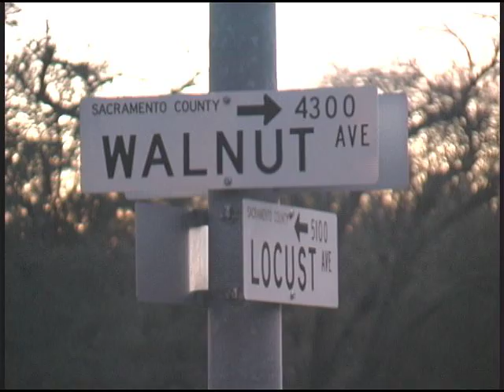SSD in the Dangers of Anti-Lock Brakes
Reluctant Hero

U.S. Citizen WARNING!
2012 Media Subversion List - Coup D'Etat , Treason USA

Deputy Peterson rushing Code 3 to the Scene of a Woman with a Shotgun finds out the hard way how deceptive Early Anti-Lock Brake Systems could be.

Sgt. Jim Ackermann updates to particulars.

Early braking with those accustomed to Standard Disc Brakes found out quickly that a light feathering of the Brake could lead to the Anti-Lock System let the wheels freewheel into what could only be described like a High Speed attempt at Braking on Dry Grass. Then the hard you pushed in panic, the faster you seemed to accelerate into the nearest object you weren't hoping for.

I Solo Crashed my 2002 SS Camaro in similar fashion when chasing another Camaro at 70 mph. At the last second I decided to change direction, pitching me into an un-expected slide. I let off the brake, straightened up, re-applied the brakes, and Away I Went! It was like accelerating at full speed, when you're fully expecting to stop.

Result? ...$2200 Dollars in damage, and a new A Arm, and 2 new Rims.

Shot with Canon XL-1 and 3X Wide Angle Lens.